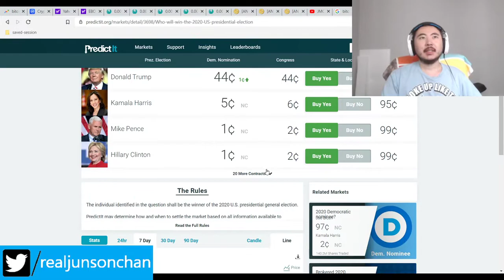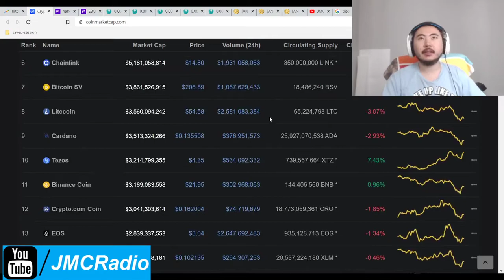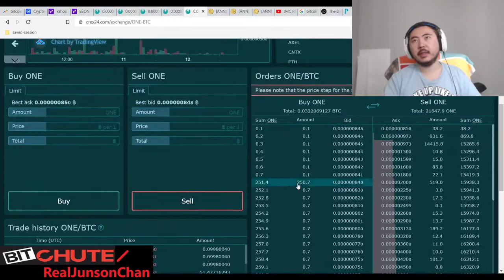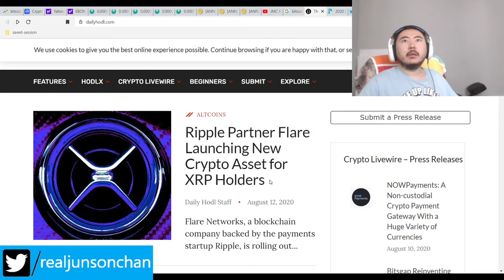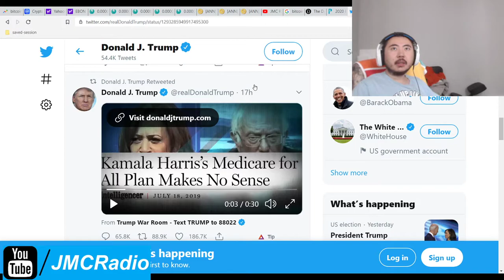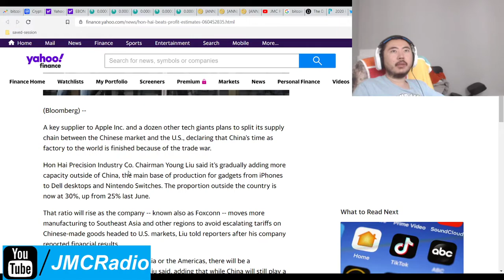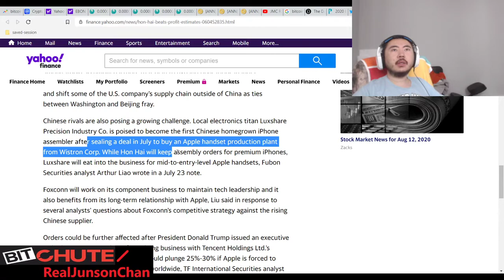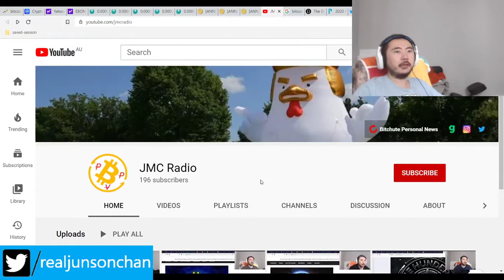Bitcoin Clown World #472 - Markets Try To Regain A Lot Of Value As China Factory Reliance Diminishes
Slow day crypto news wise and even equity wise but it seems like people are just exhausted. They're not dumping though, so that's a good sign.

China will still be a big player but it's good that we are decentralizing everything and all power. No one country should be dominant even though I like America being in 1st place.

There are too many evil people in the world in control of western society so it's dangerous to let them have access to that much power until we can depose them.

Bitcoin Mining Altcoins (Proof Of) staked:

JMC (Junson Ming Chan) Coin 200% Apr
404 Coin - 404% APR
2x2 Coin 1% APR Daily Forever
Infinite Ricks Coin 307% APR forever
100 Coin ANN Flat 100 PoS Reward